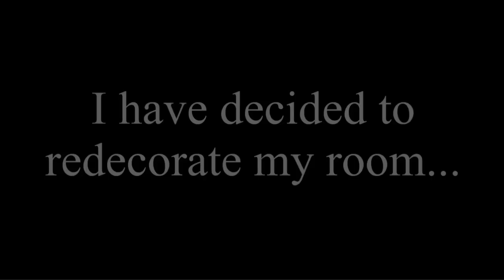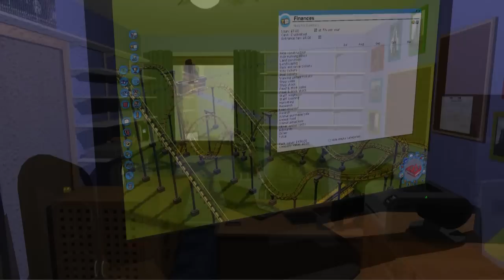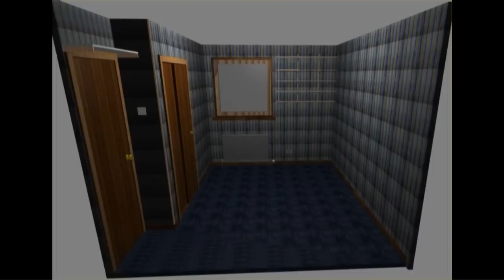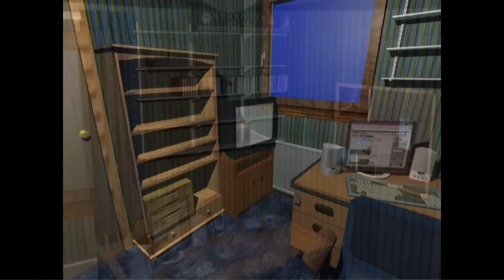Steven's Room CGI Project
This is what has been keeping me busy for the last couple of months!

I have decided to redecorate my room, so I created this CGI model so that I could try out different ideas, and see what the looked like.

This video shows off some of the ideas that I have tried so far, and hopefully what my room will look like when the redecorating is complete.

So now you know what the room where I create all my RCT3 creations looks like (or will do!)

On the wall is my gallery, a collection of photos taken by me; I don't just play RCT3, I'm also an amateur photographer!

I get many e-mails asking for the specs of my computer, so in order to satisfy your curiosity, here they are:

Processor: AMD Phenom 9550 (Quad Core) running at 2.20GHZ
RAM: 4GB
Graphics: ATI Radeon 4850HD (512mb ram)

Hard Drives:
Drive 1: Western Digital Raptor X (10,000RPM! 150gb)
Drive 2: Western Digital 500gb Drive (7,200RPM)

Operating System: Windows 7 Professional (64 bit)

Keyboard: Logitech G15 (with built-in LCD display!)

Monitor: Lenovo ThinkVision L220X (22" - Resolution 1920 X 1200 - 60Hz) Using DVI Interface.